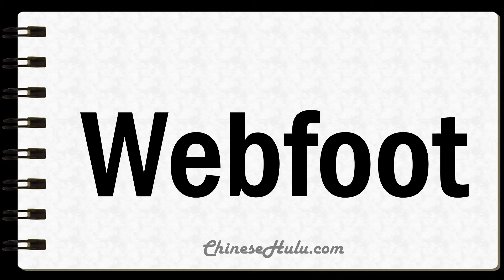How to Say Webfoot in Mandarin Chinese